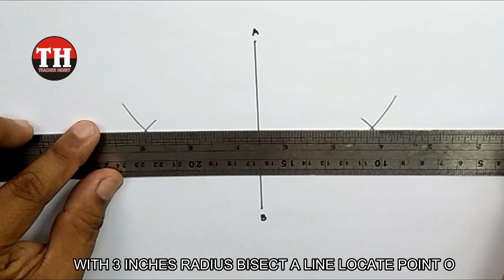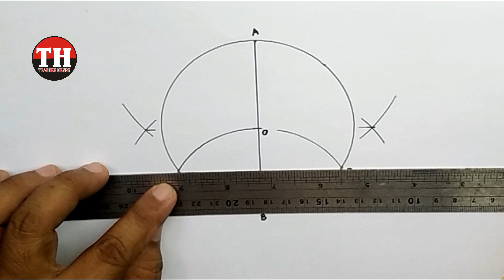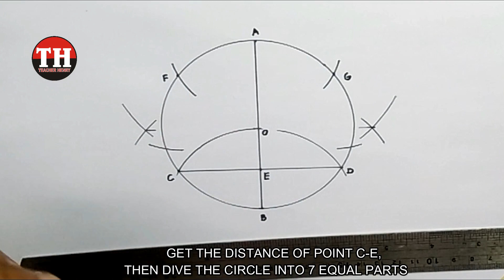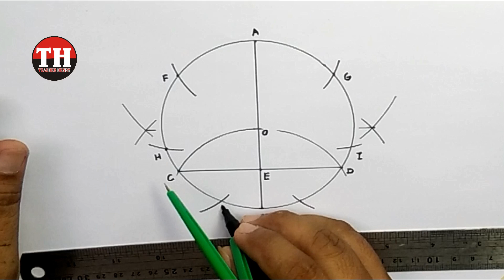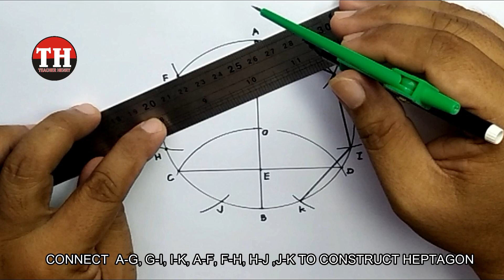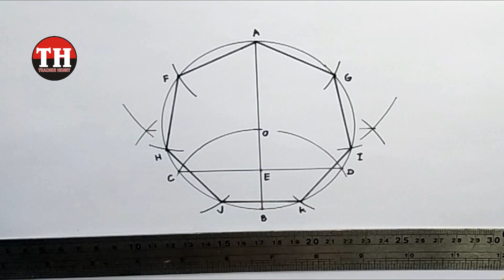How to Draw Heptagon | Teacher Henry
Video Title: How to Draw Heptagon | Teacher Henry
This video we will  learn how to draw heptagon easy steps . Are you excited? Let the learning begin!